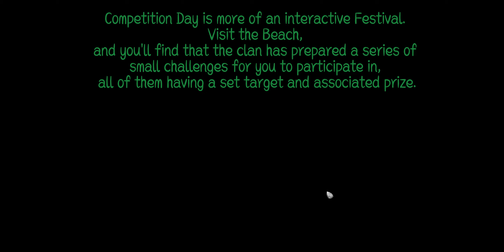Roots of Pacha - Competition Day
2. New Year's Eve, celebrated on Winter 28.

Roots of Pacha

Competition Day is more of an interactive Festival. Visit the Beach, and you'll find that the clan has prepared a series of small challenges for you to participate in, all of them having a set target and associated prize.

0:00 Intro
1:40 Spear Throwing
4:50 Wood Cutting
8:00 Story time - How Rhino got his Horn
9:55 Bones
13:07 Rope Pulling